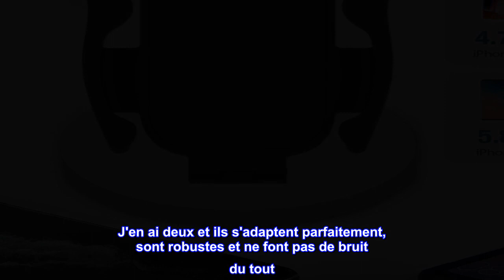Bon produit - Support de téléphone portable de voiture Topfit pour moniteur Tesla modèle 3 modèle Y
Bon produit -  Support de téléphone portable de voiture Topfit pour moniteur Tesla modèle 3 modèle Y support de tél

SUPPORTS DE SMARTPHONE - Clip fixe pour moniteur Tesla modèle 3 et Y, s'adapte à tous les modèles 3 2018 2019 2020 et modèle Y, profitez de votre conduite.
Design : nous sommes toujours à la recherche d'un support de téléphone pratique avec les modèles 3 et Y, ceux que beaucoup de gens veulent un support parfait. Ce support de téléphone portable de Topfit s'adapte à cela.
HAUTE QUALITÉ - Après des dizaines de milliers d'expériences et d'études, nous avons finalement choisi de fabriquer un échafaudage en gel de silice en caoutchouc, il peut protéger efficacement le téléphone portable et ne produira aucun bruit.
MISE À NIVEAU - Avant maintenant - C'était très difficile à utiliser, de nombreux propriétaires ont dit que le bruit était très important. Maintenant, nous avons amélioré le design, il n'aura pas ce bruit, même si vous driring sur la route trouée.
PORTABLE POUR UTILISATION - Ce support de téléphone est notre concepteur pour les modèles 3 et Y, a résolu le problème de l'étui à lunettes, avec la fonction du support de téléphone portable.
Doit avoir pour le covoiturage/livraison
Honnêtement, je pense que quiconque possède un modèle 3 / Y devrait l'acheter, mais si vous faites quelque chose de basé sur le téléphone dans votre voiture, c'est un incontournable. J'en ai deux et ils s'adaptent parfaitement, sont robustes et ne font pas de bruit du tout. J'adore cette chose pour conduire Uber et je ne m'en passerais pas !